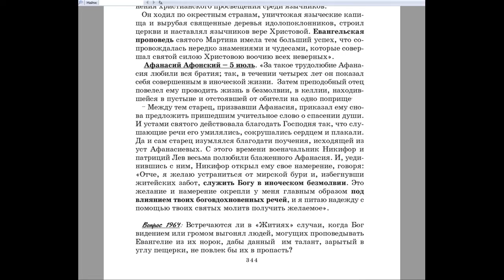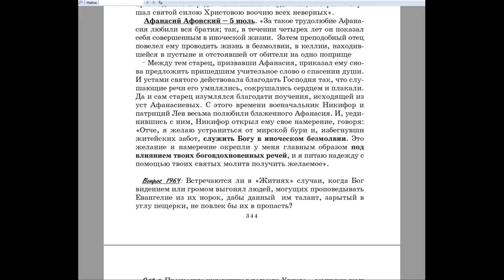1963. Из гонителя Савла получился Апостол Павел; а из монахов, отшельников получались ли Павлы?